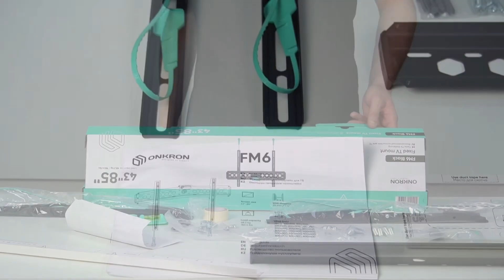ONKRON Soporte TV universal de pared de 43¨-85¨ de hasta 68,2 kg, negro FM6